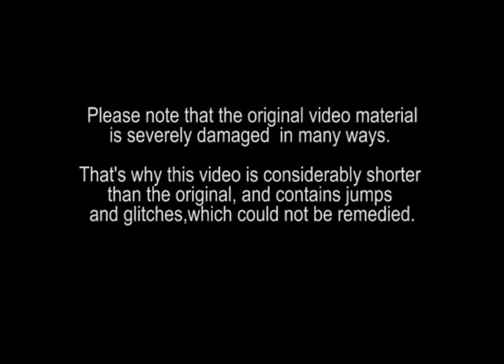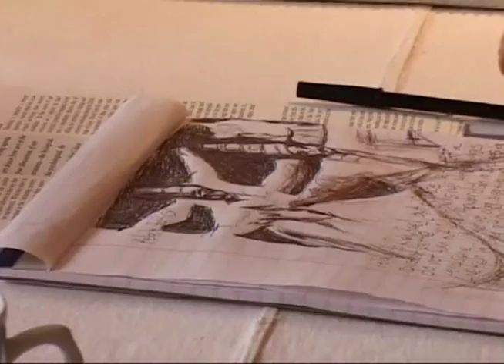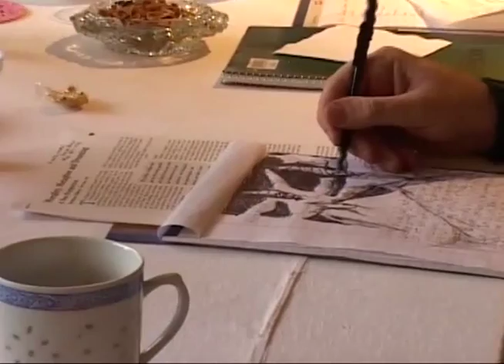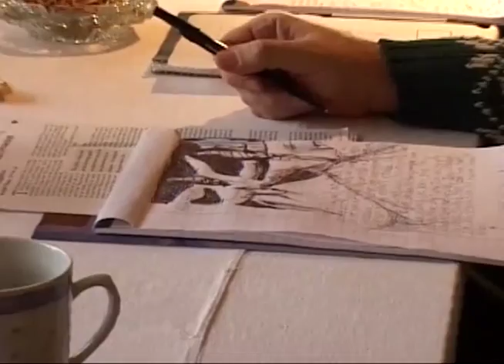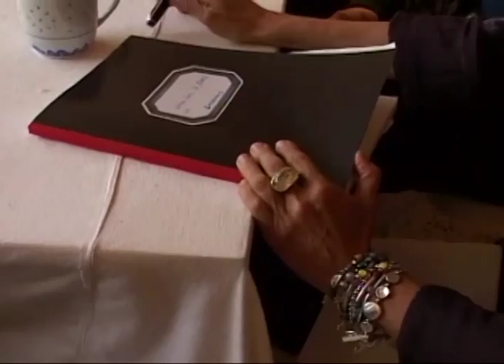Montague Ullman about dream appreciation & dream groups in 2005 at Arianna Caroli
Please note that the original video material is severely damaged in many ways. That's why this 37 min. video is considerably shorter than the original, and contains jumps and glitches,which could not be remedied.